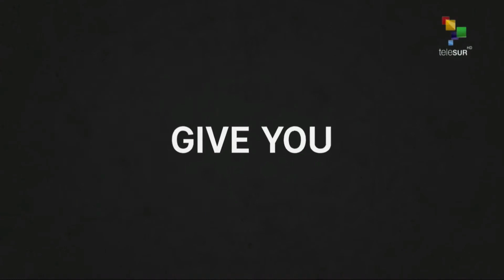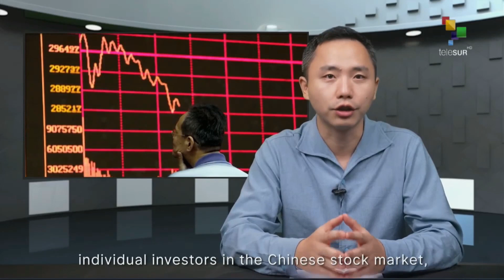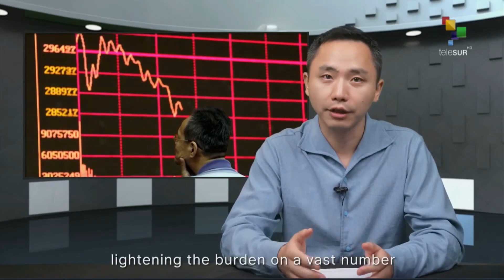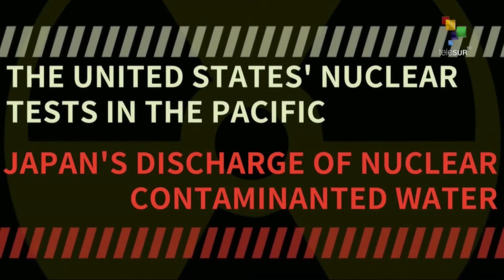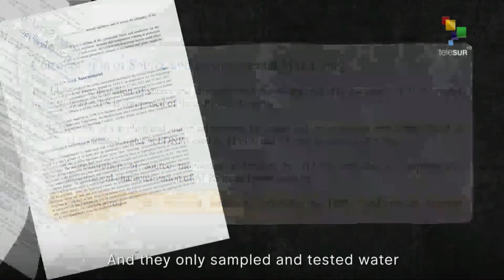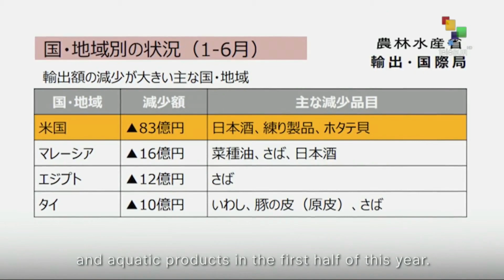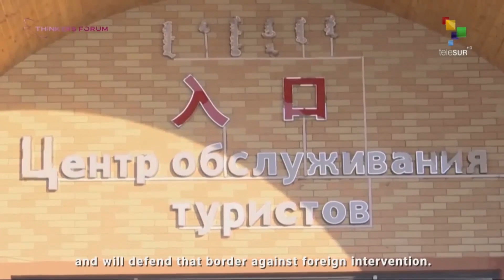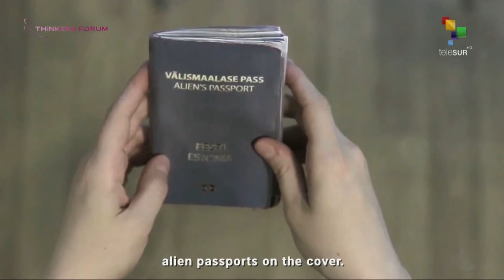China Now 09-09: U.S. Commerce Secretary Gina Raimondo visits China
The China Now special program informs about this country's news, culture and technological advances. In this episode, we take a closer look at the visit of U.S. Commerce Secretary Gina Raimondo to China, the Asian giant's strategies to curve global inflation, the environmental impact of Japan dumping of waste waters from the Fukushima power plant into the ocean and other topics. teleSUR